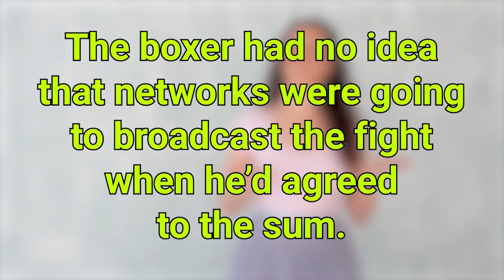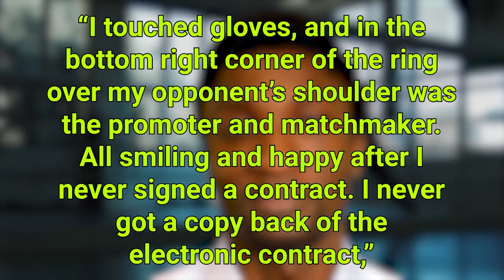This Boxer Left The Ring Just After One Second, But His Explanation Left Everyone Floored